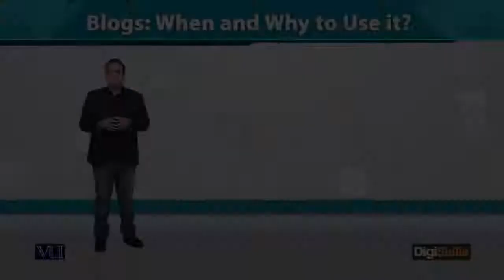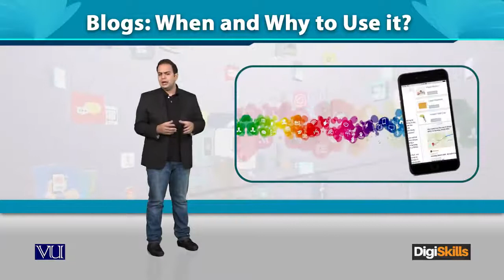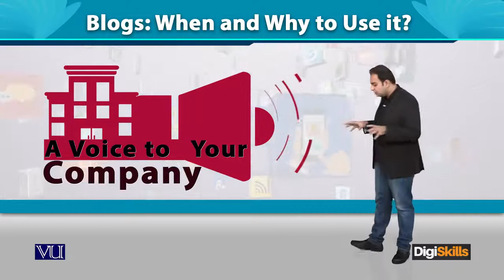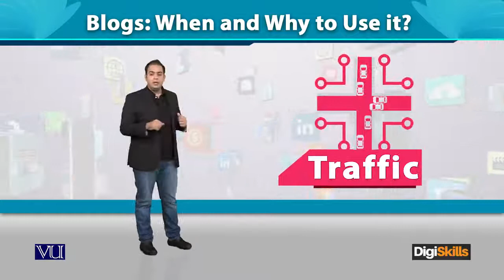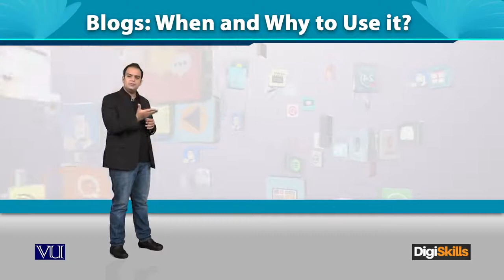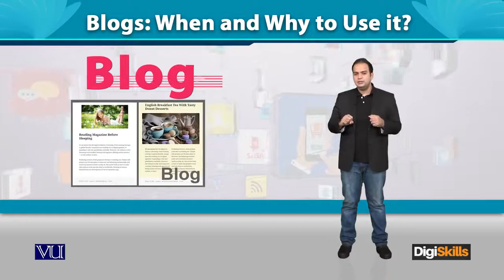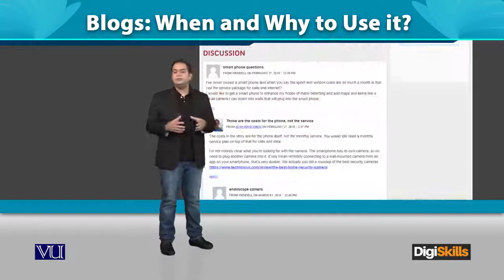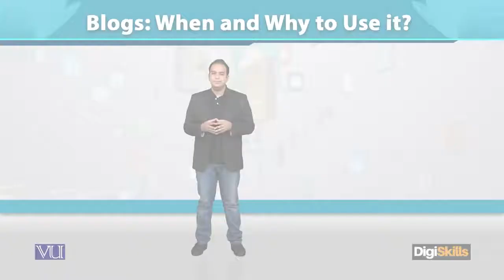Blogs When and Why to use it - Digiskills - DigiSkills Pakistan